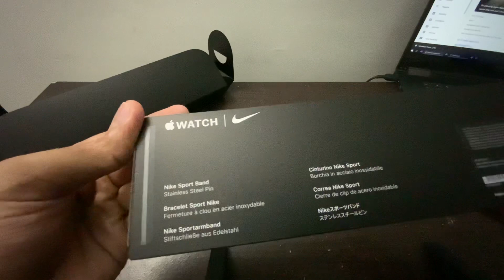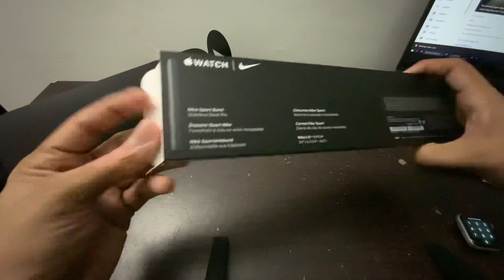the new Apple Watch series 7